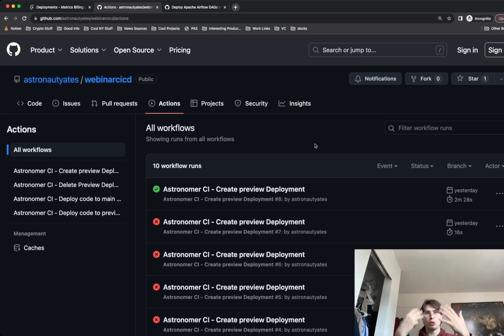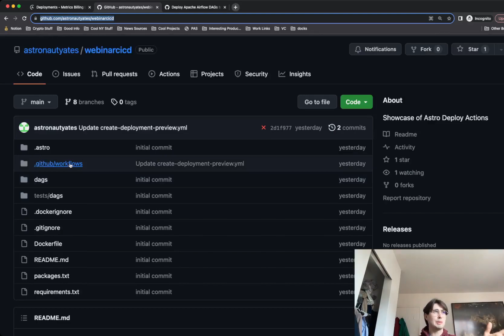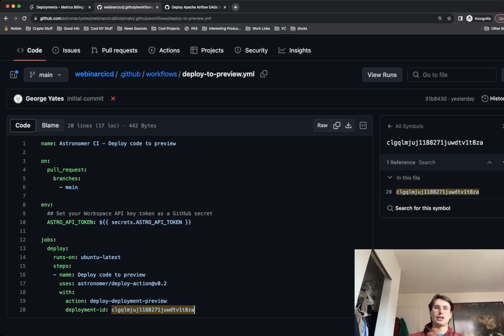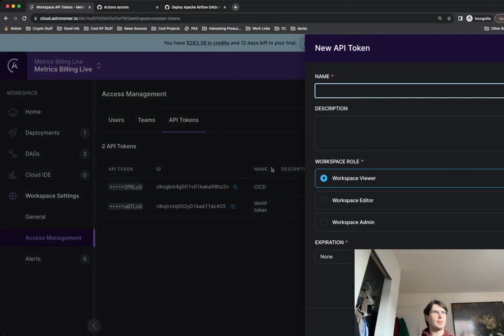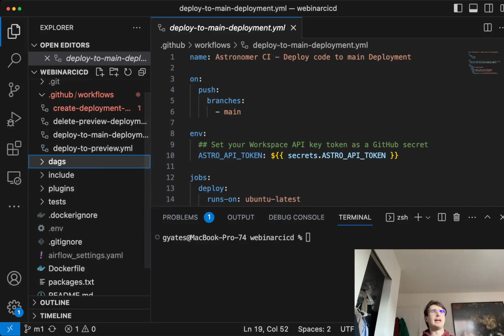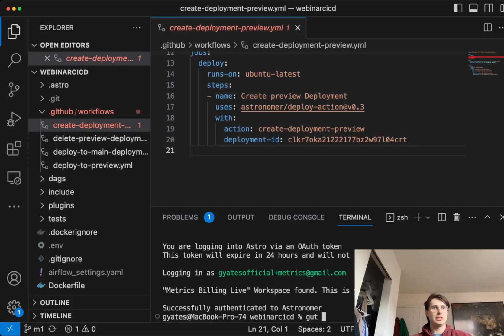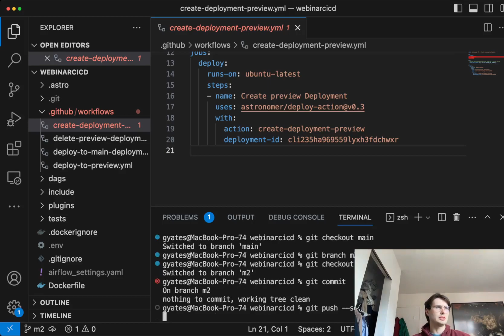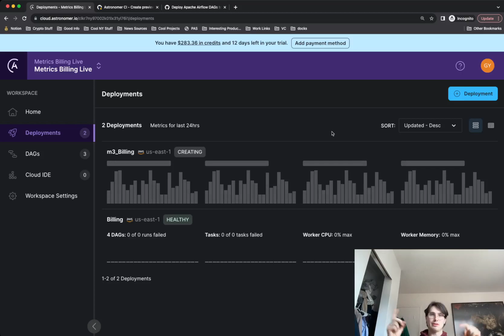How to Set Up CICD Pipelines Using Github Actions for Airflow!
In this video I'll be going through how you can use Astronomers github actions to quickly and easily set up a robust and scalable CICD pipeline for your developers!